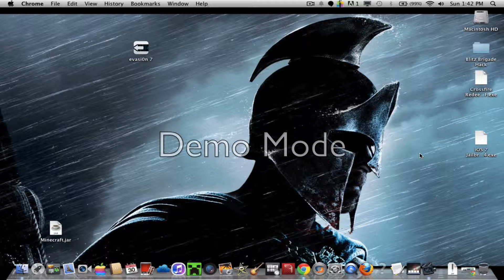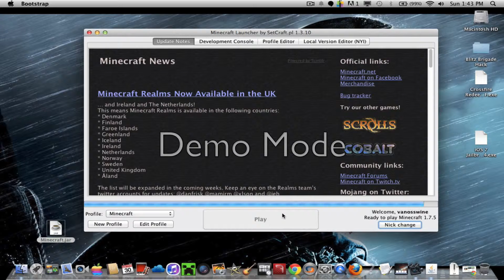minecraft cracked launcher 100% real 2014